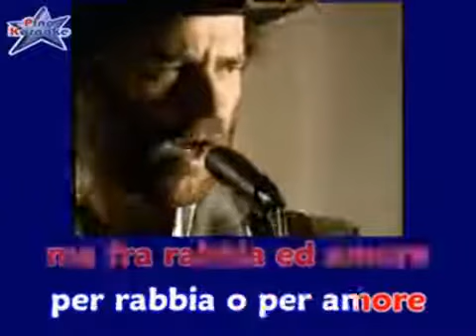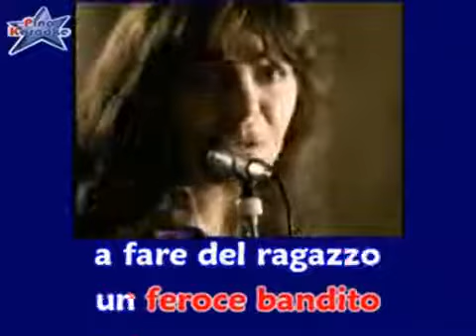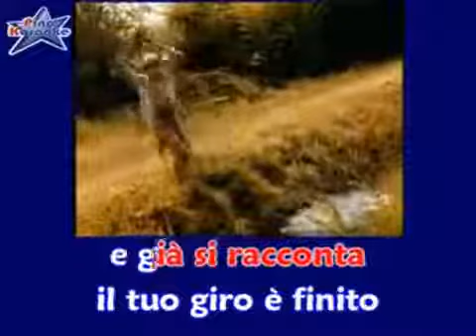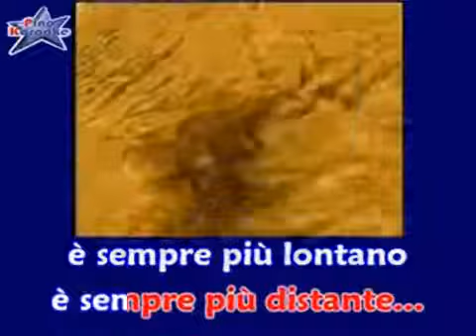Il Bandito E Il Campione - Cover by Miky Willy.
Un grande e umile omaggio a uno dei più grandi cantautori della musica italiana: FRANCESCO DE GREGORI!